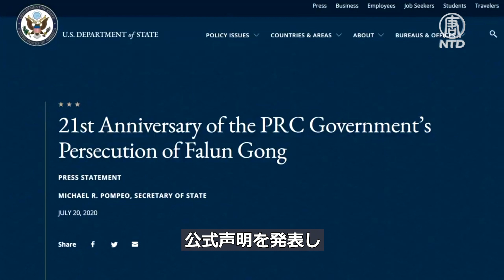米国務省「法輪功への迫害を即刻停止せよ」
【新唐人NTDTV＝米NYに本部を置く衛星テレビ局 】中国共産党による法輪功に対する大規模迫害はすでに22年間続いています。米国務省の報道官は19日、中共当局に対し、法輪功学習者への迫害を即刻停止するよう促しました。

預金種目：普通預金
口座番号：2158157
口座名義：ﾄｸﾋ)ｴﾎﾟｯｸﾒﾃﾞｨｱ